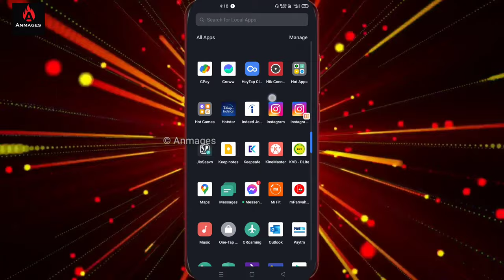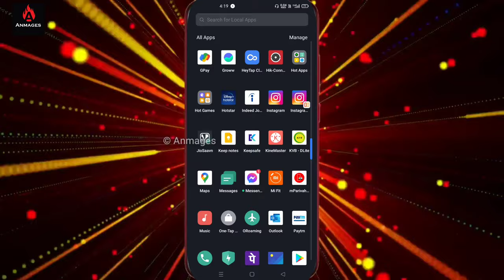kinemaster engine failed to initialize error fixing in single step | short and sweet explanation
KineMaster makes video editing fun on your phone, tablet, or Chromebook! KineMaster makes it easy to edit videos with lots of powerful ...

Free

Install

Web results

KineMaster - Mobile Video Editor

KineMaster is a powerful tool for everyone to bring their stories to life, available on Android, Chrome OS, iPhone and iPad. KineMaster ...

Press Kit

Community

Open Source Software Notice

KineMaster 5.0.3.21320.GP for Android - Download

KineMaster is a video-editing tool that combines a well-designed interface with a great user experience and a wide range of potent features ...

Rating

4.3

 (267)

Price

Free

Platforms

Android

Is KineMaster for free?

Can KineMaster be downloaded on laptop?

Which country is KineMaster app?

Is KineMaster a safe app?

Web results

‎KineMaster - Video Editor on the App Store - App Store - Apple

07-May-2021 — Description. KineMaster makes video editing fun on your iPhone, iPad, or M1 computer! KineMaster makes it easy to edit ...

Rating

4.7

 (2,27,422)

Price

Free

Platforms

iOS

Twitter results

Twitter › KineMaster

KineMaster

Looking for the perfect shake transition? Chris Han and KineMaster have you covered in this simple tutorial. Learn how to make your own now!

3 days ago